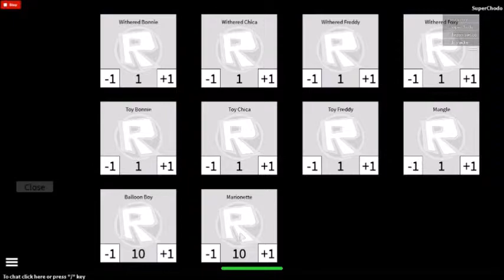SpidermanProductions plays ROBLOX: Five Nights at Freddy's 2 Custom Night #1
A.I. level 1 complete!